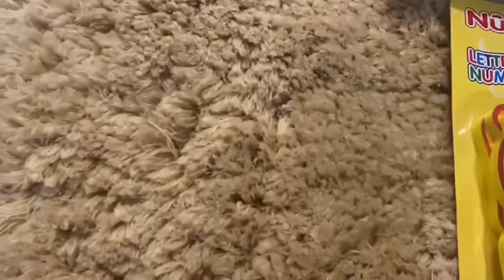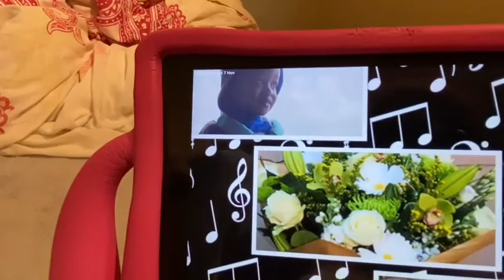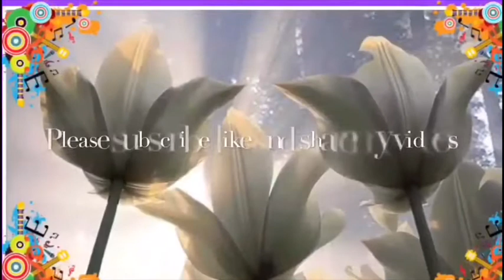My Second LockDown In The UK With My Family